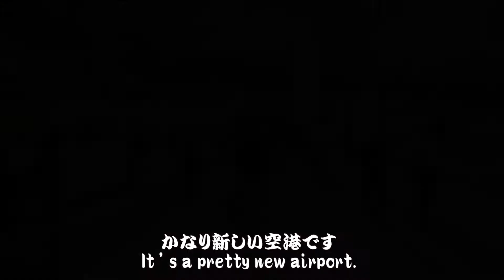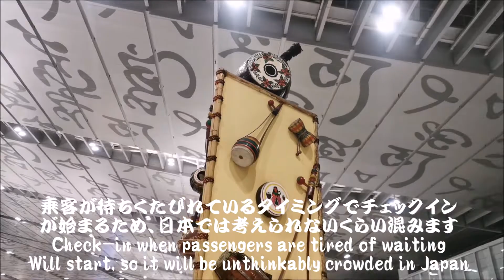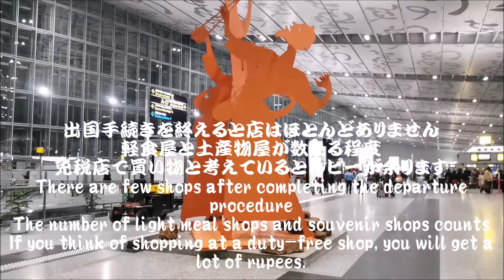KOLKATA INTERNATIONAL AIRPORT / インドコルカタ国際空港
コルカタ空港の出国ゲート側です
Netaji Subhash Chandra Bose International Airport